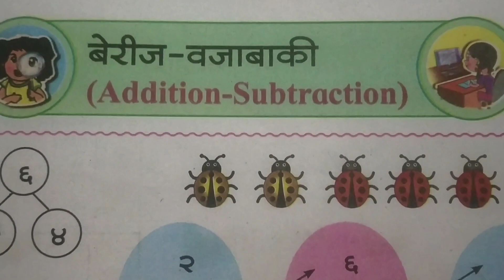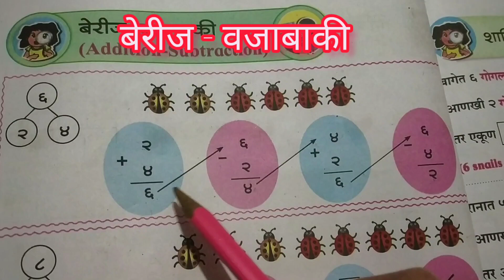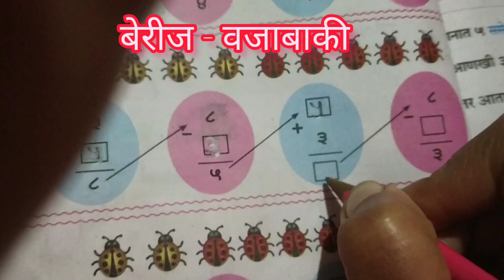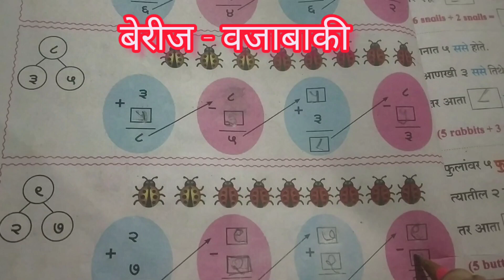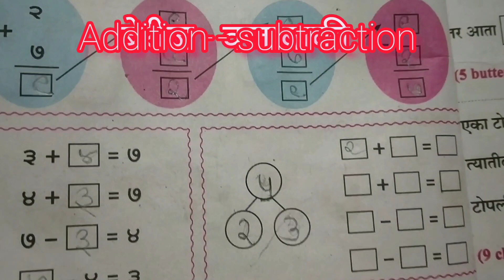बालभारती ,इयत्ता पहिली, भाग- 3 पान, नंबर- 24 , "बेरीज वजाबाकी "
बालभारती ,इयत्ता पहिली, भाग- 3 पान, नंबर- 24 , "बेरीज वजाबाकी  " मुलांना बेरीज वजाबाकीची उदाहरणे  सोडूवून दाखवणे.बेरीज वजाबाकी ची उदाहरणे तयार करण्यास प्रवृत्त करणे.बेरीज वजाबाकी यातील फरक समजून सांगणे.